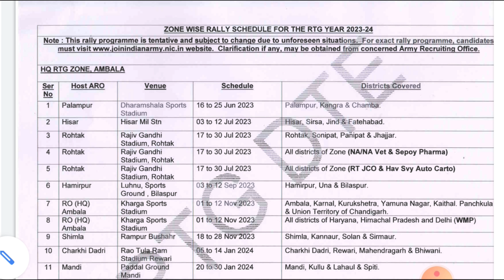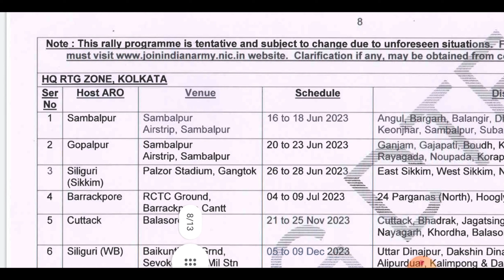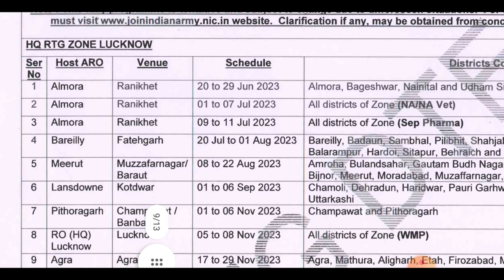Good news Agniveer Army All ARO Rally Date Out 2023